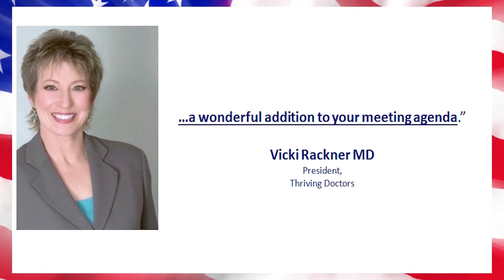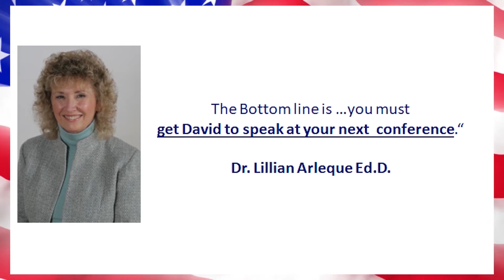David Alemian Speaker Reel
David Alemian Professional Speaker